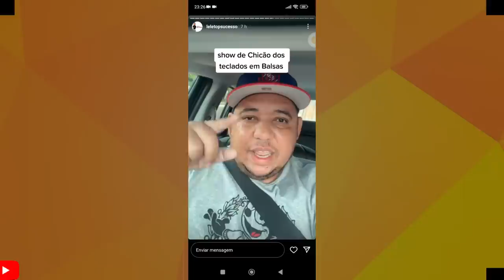CONTRATANTE RASGA O VERBO, E CHICÃO REBATE FALANDO TODA VERDADE! MAIS AFINAL QUEM ESTÁ CERTO?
CHICÃO DOS TECLADOS SAI VAIADO DE SHOW

OUÇA A BANDA FORRÓZÃO NA PEGADA DO VAQUEIRO?